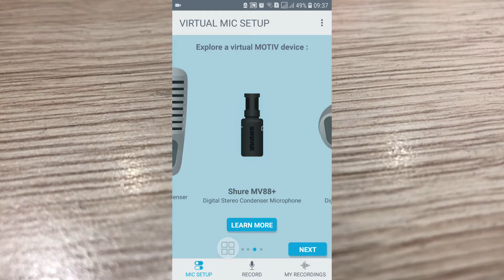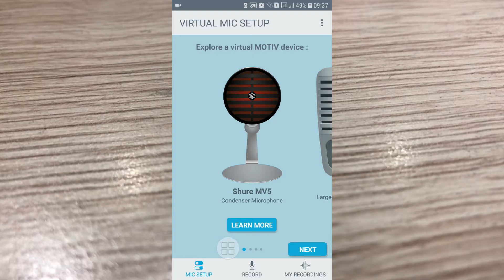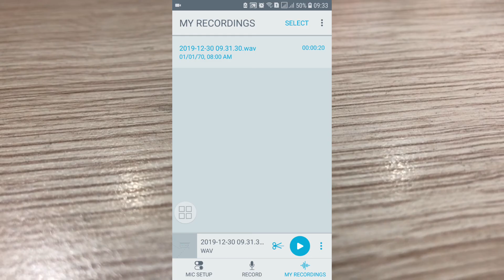Hướng dẫn dùng Shure Motiv Audio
Shure Motiv Audio là phần mềm do Shure dành cho cho việc ghi âm trên điện thoại di dộng.